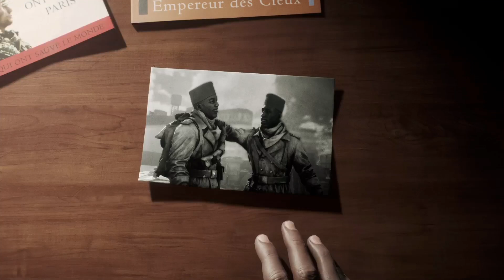Battlefield V We Are Kings